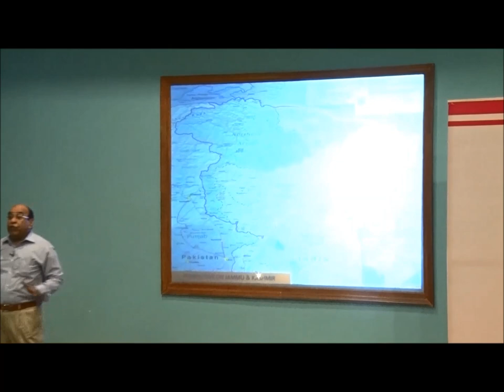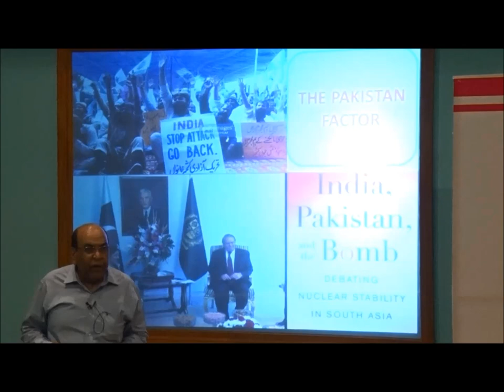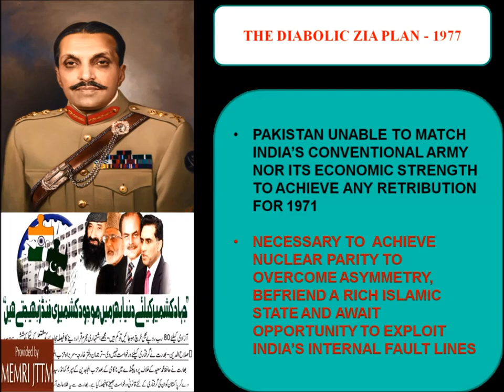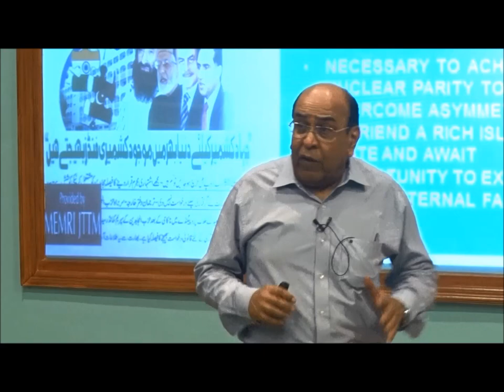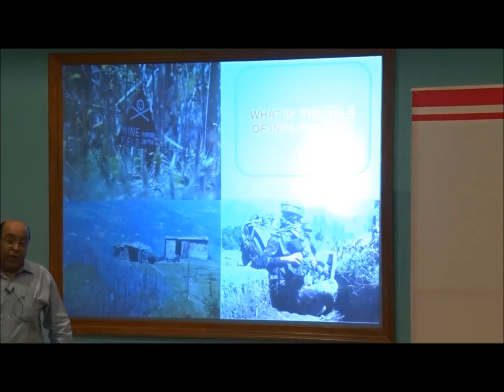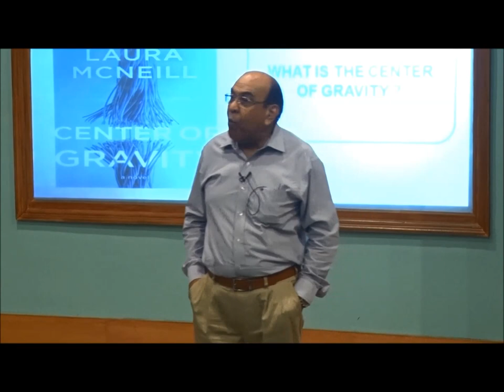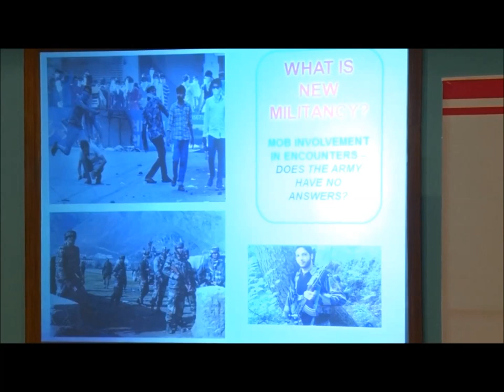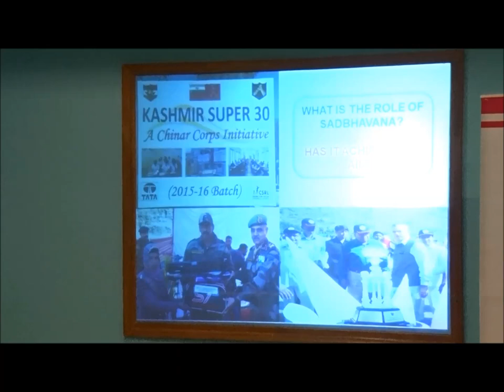Policy BootCamp 2016: Syed Ata Hasnain on The Kashmir Conundrum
Lt. General Syed Ata Hasnain who has been awarded the PVSM, UYSM, AVSM, SM (bar), VSM (bar) and is popularly known as the 'People's General', interacting with the delegates of the PBC 2016.

Policy BootCamp is a 21-day residential summer school organized by Vision India Foundation every year in the month of June. 150 delegates from premier institutes and diverse backgrounds come together to learn and explore the public policy landscape of India.